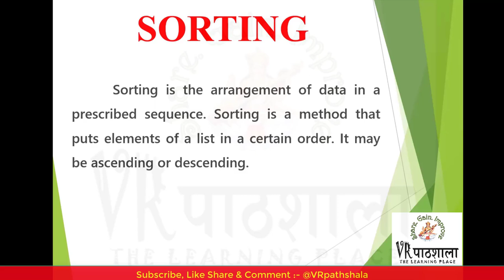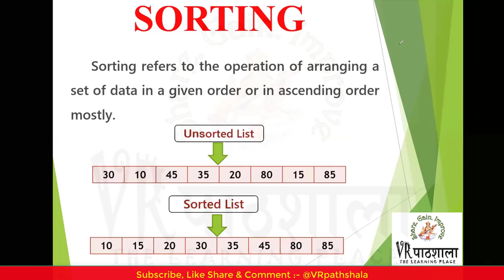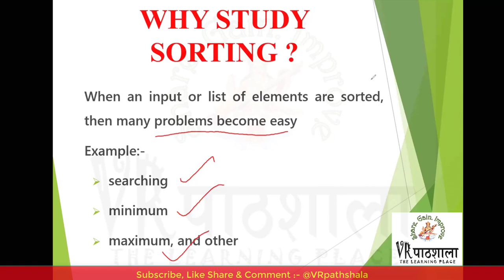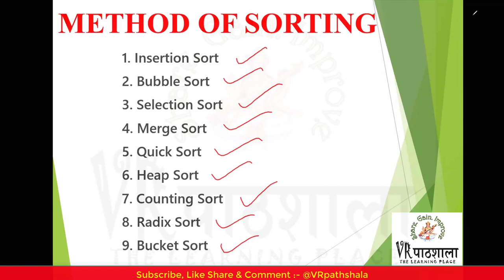Python Tutorial | Sorting in easy way (Hindi) | Class 12 | CBSE | B.Tech | VRpathshala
In this video, we will discuss on the topic of Binary Search in Python Programming. Use search element in a list in python programming.

If you want to learn other topic related to computer, so you can learn easily in these links:

If you have any query related to this topic or other topic , then you have two option---
1. Comment on comment box of this video
Important Links:--

Procedure:
2.

Hope you enjoy with our youtube channel or Facebook page. Don't forget to Like, Comments, share this channel with your friends and Subscribe this youtube channel "VRPathshala" Don't forget to Like, Comments, share this facebook page or account "VRPathshala" with your friends .